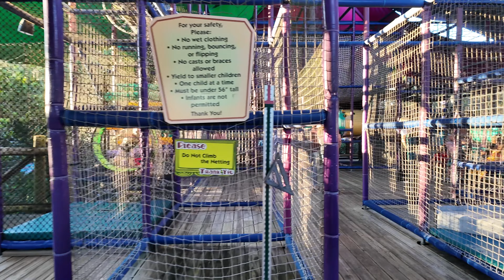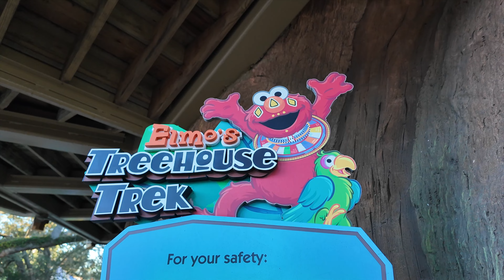ELMO'S TREEHOUSE TREK (4k) AT BUSCH GARDENS TAMPA FL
Elmo's Treehouse Trek is part of the Sesame Street Safari of Fun, a family-friendly safari adventure. The area includes: Climbing, Pin trading, Kid-friendly rides, Water fun, Shows.

▸ Gear I use:
DJI OSMO POCKET 3
DJI Osmo Mobile 6 Gimbal Smartphones
Pride Jazzy Zero Turn
GOPRO HERO 12
GoPro Performance Chest Mount
GoPro Dual Battery Charger
Insta360 X3
Editing hardware Macbook Pro Max M2 16in

Copyright:
All the footage was recorded, edited and color corrected by us, we don't use stock footage in our channel, our footage is 100% Original :)
Video Footage Copyright exclusively belongs to Magical Quest Adventures.